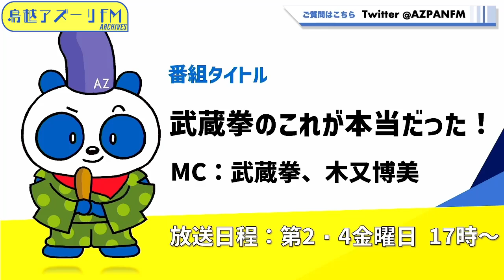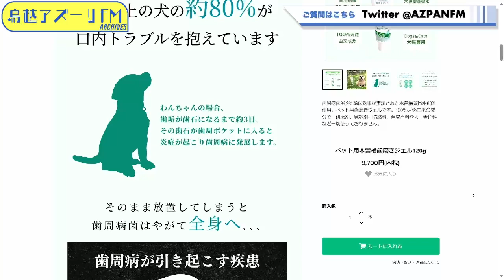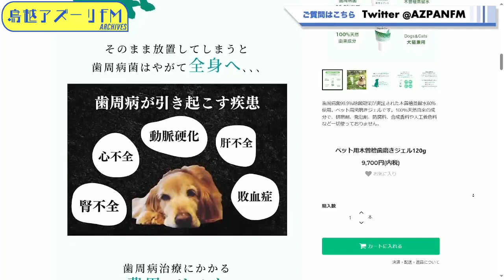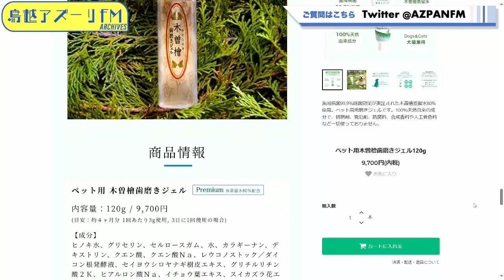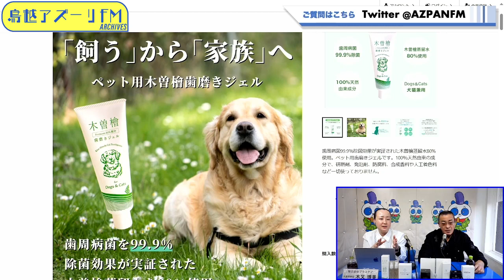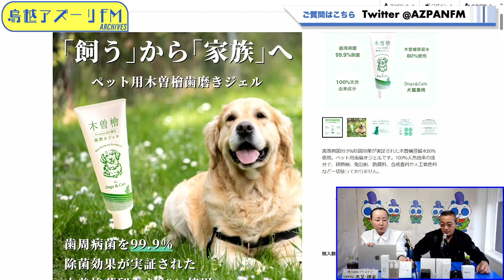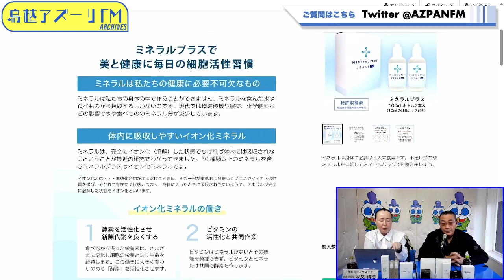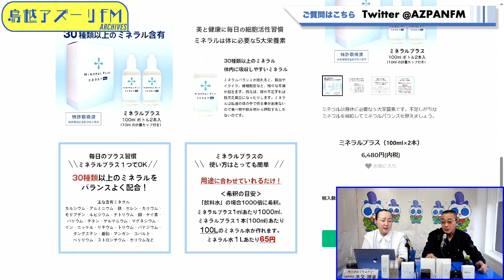2024年03月22日配信 武蔵拳のこれが本当だった！ MC：武蔵拳 サブMC：木又博美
MC：武蔵拳　サブMC：木又博美